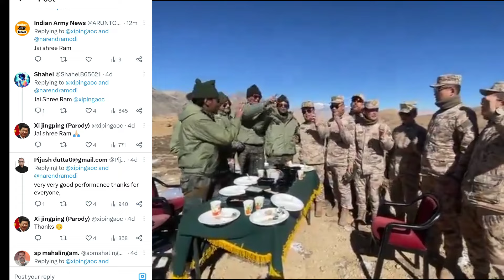Chinese PLA Troops Chant 'Jai Shri Ram' Slogans In Viral Video | Indian army vs Chinese army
Chinese soldiers - along with Indian troops - chanting Hindu slogan 'Jai Shri Ram' purportedly at Line of Actual Control has gone viral. The video - whose authenticity is not verified - emerged on a day when Prime Minister Narendra Modi inaugurated the newly-built Ram Temple in Ayodhya. So far, neither the Indian Army nor Chinese military reacted to the viral video.

jai hind 🇮🇳🇮🇳🇮🇳🇮🇳🇮🇳🇮🇳🇮🇳🇮🇳🇮🇳🇮🇳🇮🇳🇮🇳🇮🇳🇮🇳🇮🇳🇮🇳🇮🇳🇮🇳🇮🇳🇮🇳🇮🇳🇮🇳🇮🇳🇮🇳🇮🇳🇮🇳🇮🇳🇮🇳🇮🇳🇮🇳🇮🇳🇮🇳🇮🇳🇮🇳🇮🇳🇮🇳🇮🇳🇮🇳🇮🇳🇮🇳🇮🇳🇮🇳🇮🇳🇮🇳🇮🇳